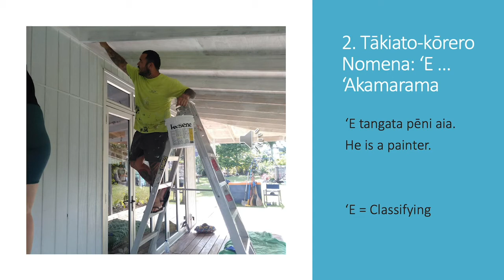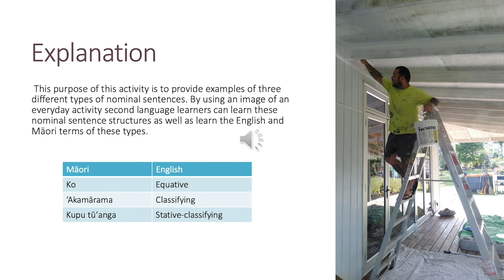Tētaʻi au tākiato kōrero nomena #2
Nā Christina Newport